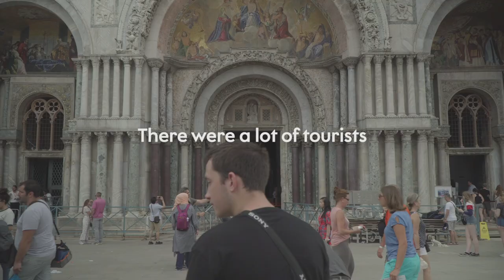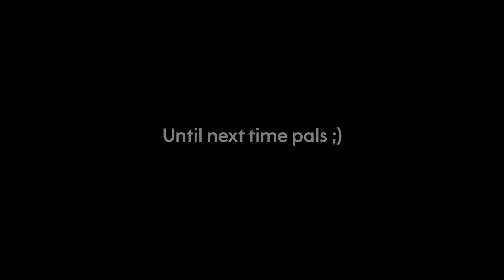Our Stove Broke, No Food! (Northern Italy)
Our latest adventures in Northern Italy!